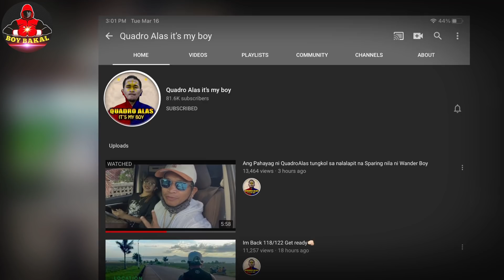Casimero: Kalaban Si Wonder BOY Sa Sparring, Bigyan Daw Ng PITIK | Joshua Vs Fury Kumpirmado Na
Credit Music:
Song: Heroes Tonight (feat. Johnning)
Artist: Janji